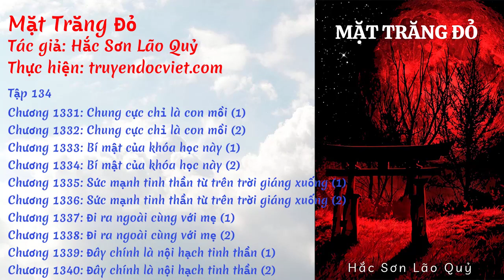Mặt Trăng Đỏ - Tập 134 (Chương 1331-1340) audio | truyendocviet.com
☯️ [Sách Nói] MẶT TRĂNG ĐỎ - TẬP 134: CHUNG CỰC CHỈ LÀ CON MỒI

⭐️ Thể loại: Truyện Huyền Huyễn, Truyện Đô Thị, Truyện Mạt Thế, Truyện Dị Năng
🍀🍀🍀 DANH SÁCH 🍀🍀🍀

💢 0:00 Chương 1331: Chung cực chỉ là con mồi (1)
💢 06:47 Chương 1332: Chung cực chỉ là con mồi (2)
💢 13:12 Chương 1333: Bí mật của khóa học này (1)
💢 20:07 Chương 1334: Bí mật của khóa học này (2)
💢 26:43 Chương 1335: Sức mạnh tinh thần từ trên trời giáng xuống (1)
💢 32:52 Chương 1336: Sức mạnh tinh thần từ trên trời giáng xuống (2)
💢 40:31 Chương 1337: Đi ra ngoài cùng với mẹ (1)
💢 47:33 Chương 1338: Đi ra ngoài cùng với mẹ (2)
💢 53:47 Chương 1339: Đây chính là nội hạch tinh thần (1)
💢 1:01:02 Chương 1340: Đây chính là nội hạch tinh thần (2)